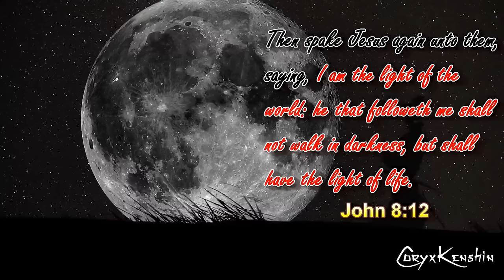SPRINGTRAP GOT HIS ANKLES.. SPRING-SNAPPED.. no? k. | Joy of Creation: Halloween Edition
HAPPY HALLOWEEN! You guys want a DOUBLE upload to be extra SPOOPED tonight, you know what to do! Nikson has updated The Joy of Creation: Reborn with a Halloween Edition! Let's defeat this bucket of bolts known as SpringBOOB I mean SpringTrap!

~CK